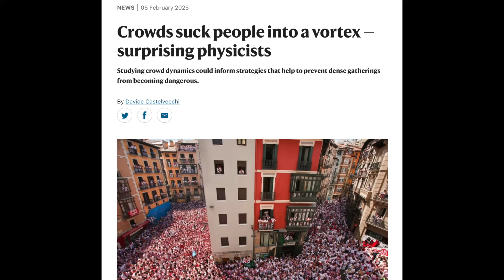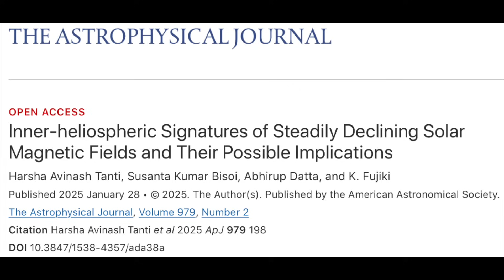Greece Warning, Solar Flare, CME Tracking, Grand Minimum | S0 News Feb.6.2025